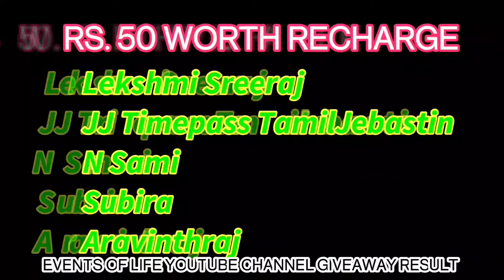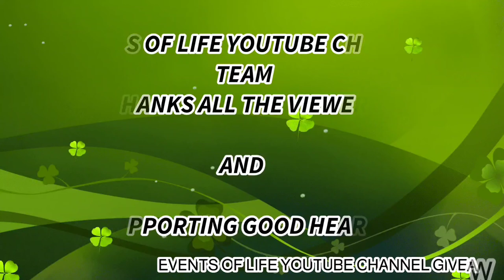1ST GIVEAWAY WINNERS ANNOUNCEMENT |EVENTS OF LIFE YOUTUBE CHANNEL| பரிசு பெற்ற அதிர்ஷ்டசாலிகள் யார்?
In this video we have announced the winners of First giveaway held by Events of life youtube channel.

We really appreciate your participation and support.

or
You can drop a message on our Instagram page.

Prizes will be dispatched soon. We will send the details via email.

We request you to kindly share celebration or unboxing photos and videos  of the prize that you have received .

எங்கள் சேனலின் பரிசுப் போட்டியில் கலந்துகொண்ட பார்வையாளர்கள், சந்தாதாரர்கள் மற்றும் வெற்றி பெற்றவர்கள் அனைவருக்கும் எங்களின் சேனல் சார்பாக மனமார்ந்த நன்றிகளையும் ❤️  வாழ்த்துக்களையும் தெரிவித்துக் கொள்கிறோம்...🙏🙏🙏

பரிசுப் போட்டியில் கலந்து கொண்ட அனைவருக்கும் எங்களின் வாழ்த்துக்கள்.  அனைவருக்கும் பரிசு கொடுக்க வேண்டும் என்ற ஆசை இருந்தாலும் அது சாத்தியமானது அல்ல.  எனவே எங்களால் இயன்ற பரிசுகளை இந்த பரிசுப் போட்டியில் நாங்கள் வழங்கியுள்ளோம். மேலும் பல பரிசுப் போட்டிகளை 🏆🏆🏆 எதிர்காலத்தில் நடத்த திட்டமிட்டுள்ளோம். எனவே எங்கள் சேனலில் பார்வையாளர்கள், சந்தாதாரர்கள் அனைவரும் எங்களுக்கு உங்களின் மேலான ஆதரவை தெரிவிக்குமாறு கேட்டுக் கொள்கிறோம்.

பரிசு பெற்றவர்கள் ஒரு மாத காலத்திற்குள் எங்களை தொடர்புகொள்ளவும்.  பரிசு பெற்றவர்களுக்கு இமெயில் அனுப்பப்படும்.  அதன் மூலம் நீங்கள் எங்களை தொடர்பு கொள்ளலாம். பரிசுகளை அனுப்பி வைப்பதற்கு உங்களின் முகவரியை தெளிவாக அனுப்பி வைக்கவும்.

சில பார்வையாளர்கள் எங்களின் சேனலுக்கு நிறைய ஆதரவு கொடுத்து இருந்தாலும் அவர்கள் பரிசுப் போட்டியில் தேர்ந்தெடுக்கப்படாமல் இருந்திருக்கலாம். அவர்களுக்கு எங்களின் மனமார்ந்த நன்றியை தெரிவித்துக் கொள்கிறோம் பரிசு கிடைக்கவில்லை என்று துவண்டு போக வேண்டாம் வரக்கூடிய பரிசு போட்டிகளில் வெற்றி பெறக்கூடிய வாய்ப்பு உங்களுக்கு இருக்கிறது...🏆🏆

giveaway kaise jeete, giveaway tamil, giveaway, giveaway English, Events of life youtube channel giveaway winner announcement, giveaway results, giveaway winner, gleam Giveaway